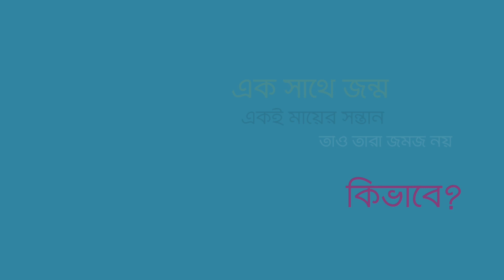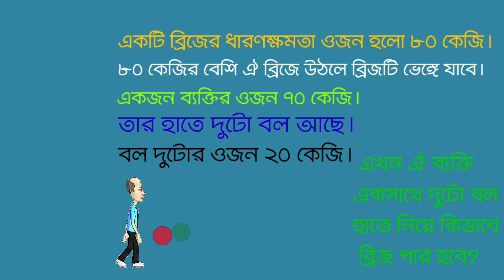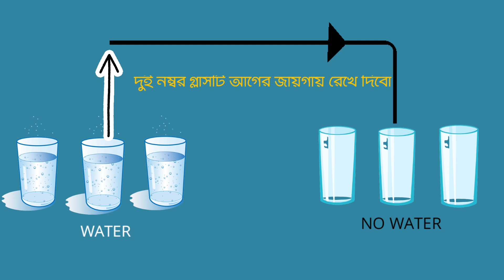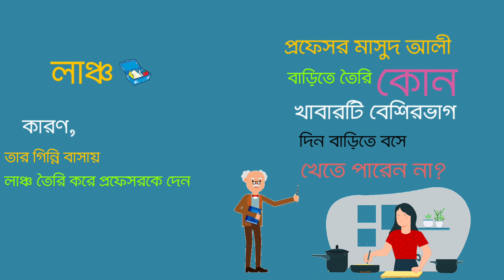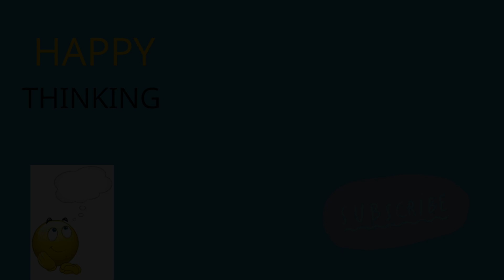মজার ধাঁধা | আই-কিউ | মস্তিষ্কের ব্যায়াম-৫ | Try to Solve 10 Riddles..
স্বাগতম মস্তিষ্কের ব্যায়ামের ৫ম পর্বে। আশা করি ভালো লাগবে আপনাদের। মস্তিষ্ক ক্ষুরধার করার জন্য ধাঁধাই হলো প্রথম ধাপ। তো,মজা নিয়েই সমাধান করার চেষ্টা করুন মজার এ-ই দশটি ধাঁধা...